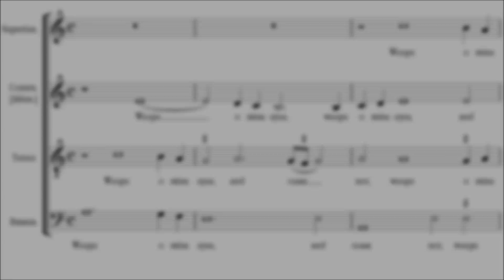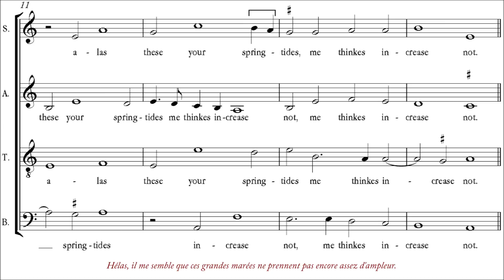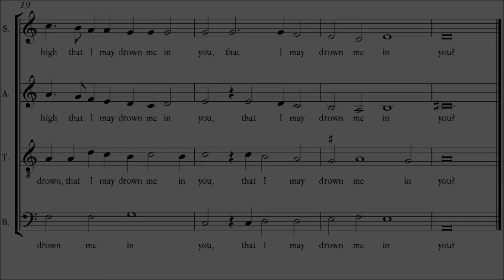Bennet | Weep, o mine eyes [á 4; The Cambridge Singers - John Rutter]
English Madrigal for four voices